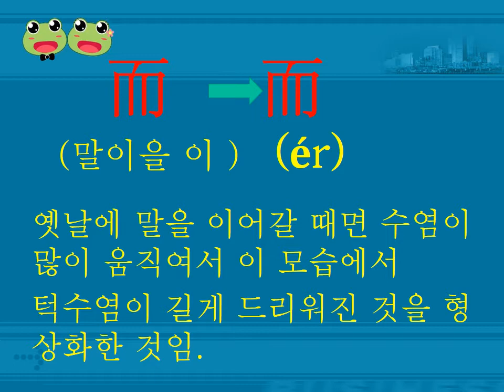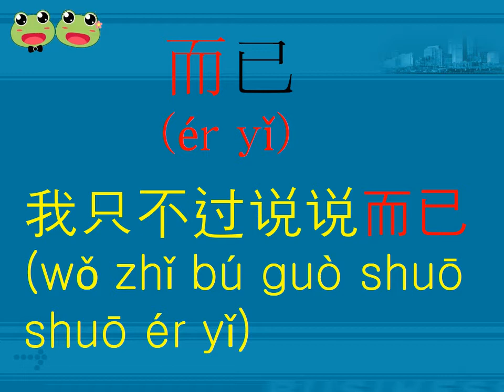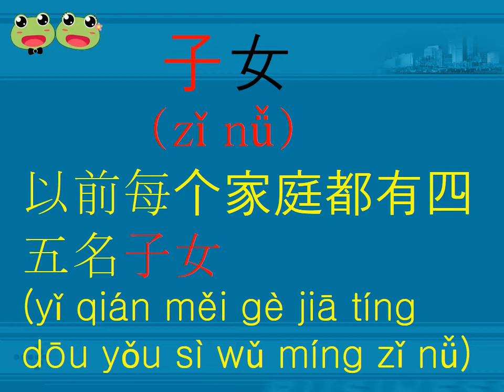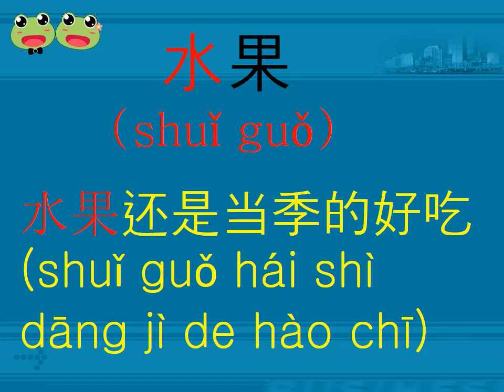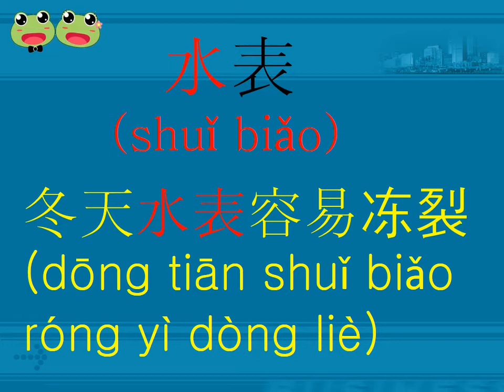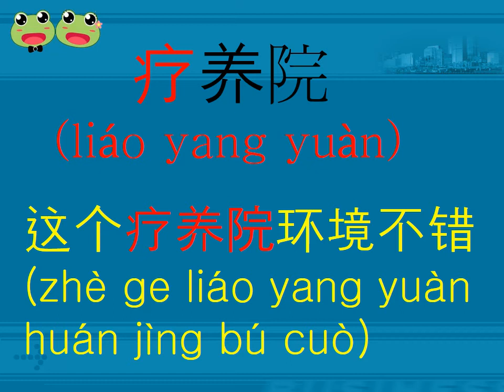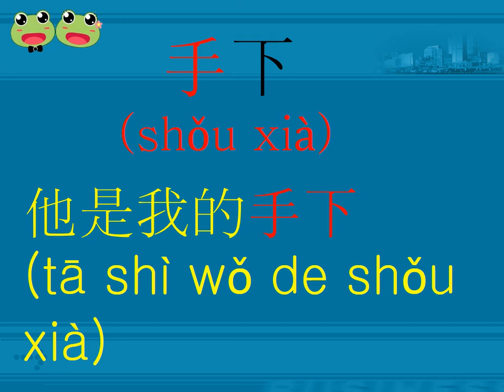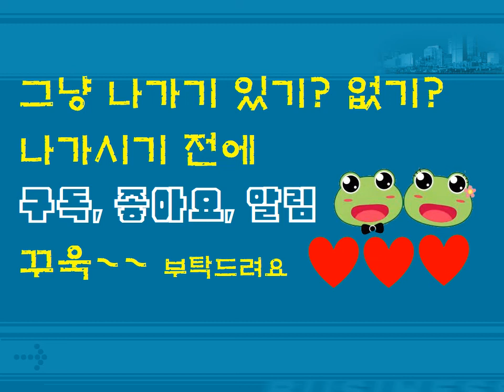중간정리 맹꽁이의 뿌리찾는 중국어 단어 (0051-0055)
뿌리 찾는 중국어단어에서 자세한 내용을 생략하고 예문만을 원어민의 목소리로 반복하여 복습할 수 있는 동영상을 별도로 제작한 것입니다. 중국어단어에 대하여 효율적인 반복 복습을 원하시는 분은 언제나 환영합니다.